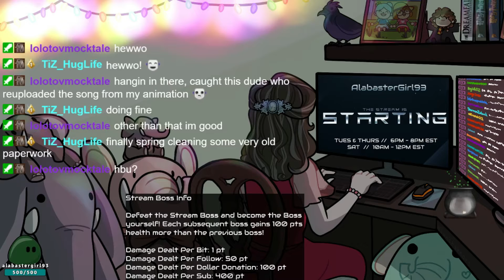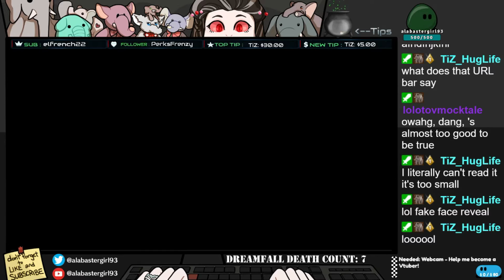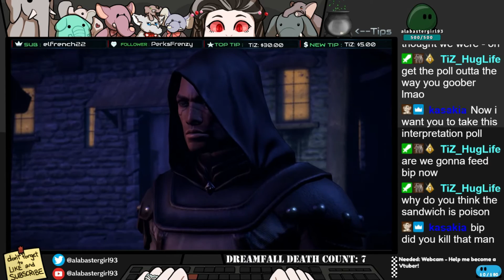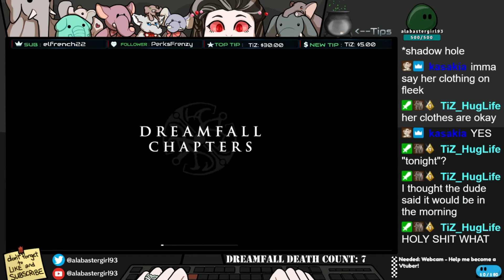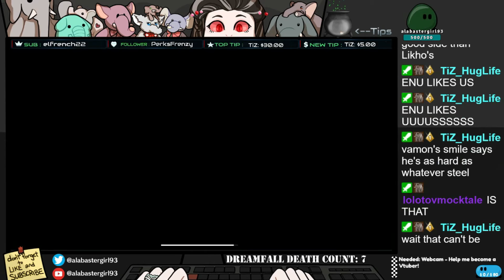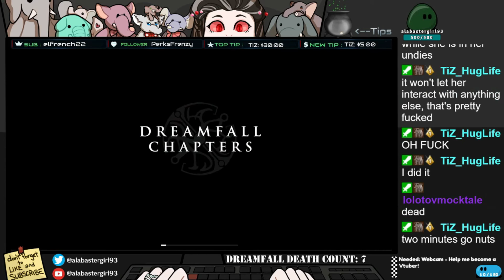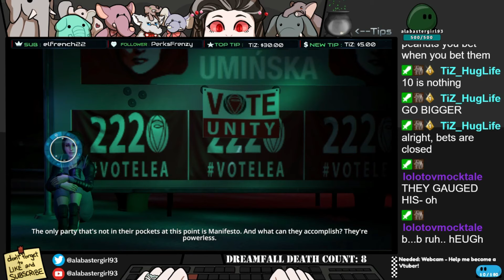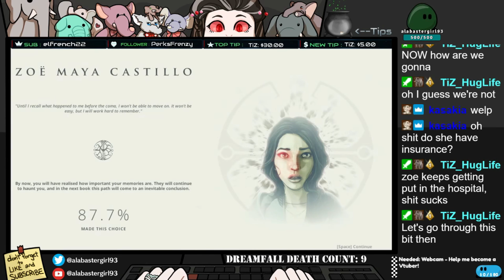Dreamfall: Chapters - Part 8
Kian sneaks, Azadi High Command is gross, and the death count grows. Come join us on our adventure!